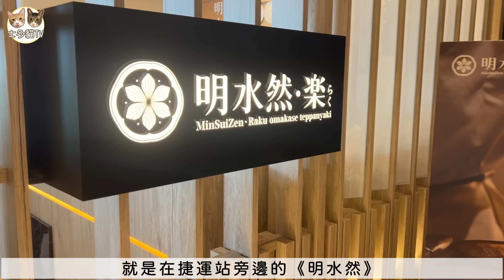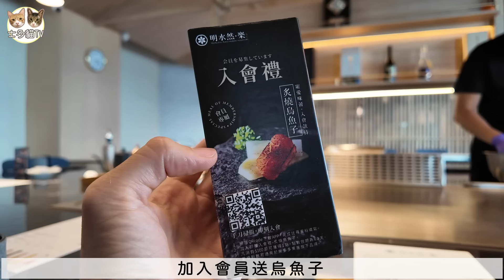【台灣旅遊】淡水海景鐵板燒，開箱無菜單14道菜 | 訂位1個月才吃得到，龍蝦和牛通通都有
為大家開箱淡水最夯無菜單鐵板燒，我們訂位1個月才吃得到。
想知道有甚麽菜色? 快點去看影片啊